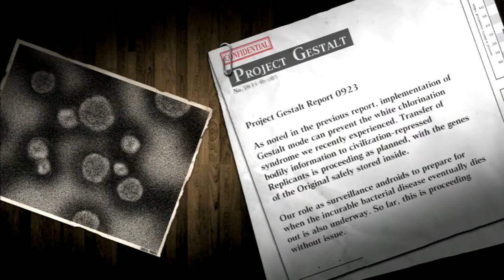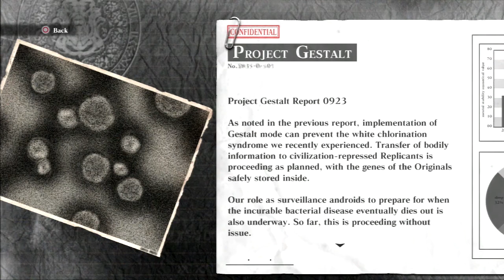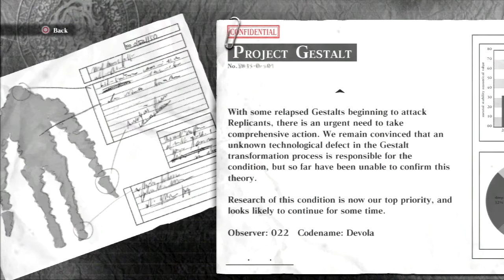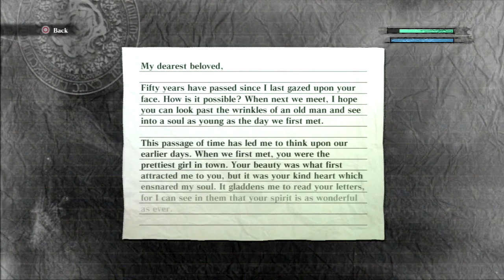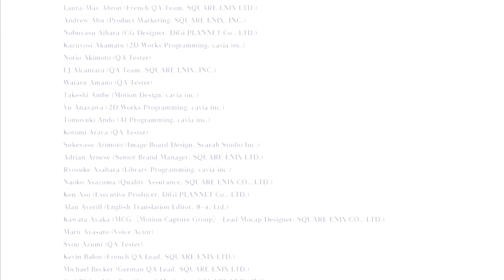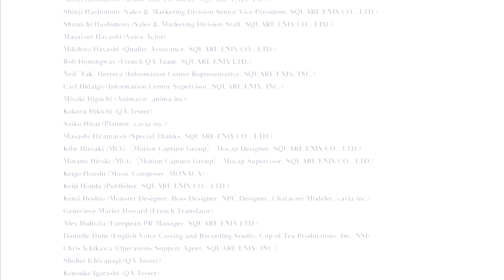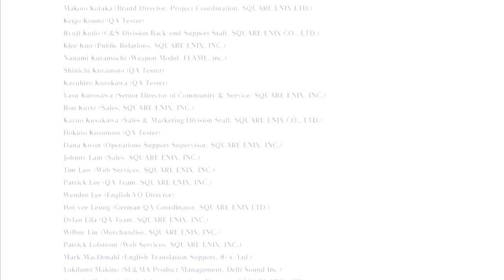Nier [45] - The Full Picture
And it's not very pretty.